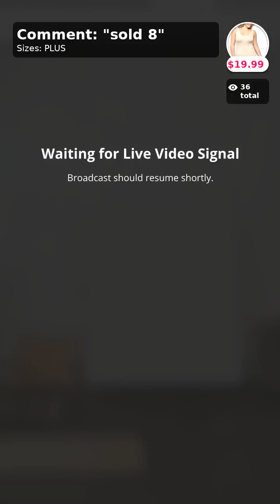Time To Get Your Curvy Fix!! Curvy Plus Size Boutique